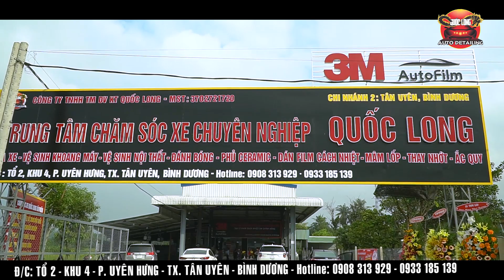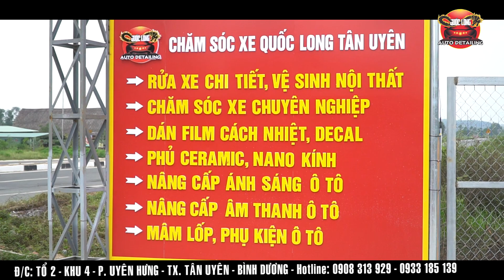trung tâm chăm sóc xe chuyên nghiệp Quốc Long